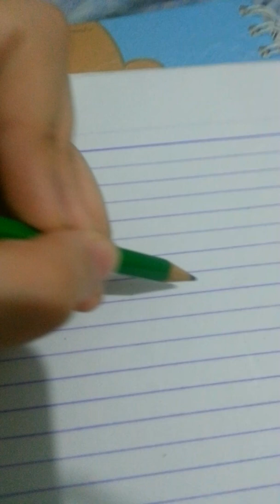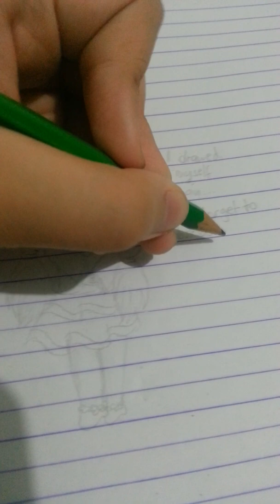Drawing myself (again =w=)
Pastel: At least I enjoyed drawing~
Ryu: I still created Zach!~
Pastel: Oh hell nah!!
Ryu: I created him!
Pastel: Are you jealous kid?~
Ryu: Shut up I'm taller than you in real life!
Pastel: So? =o=
Ryu: So I created Zach.
Pastel: Worst reason ever.